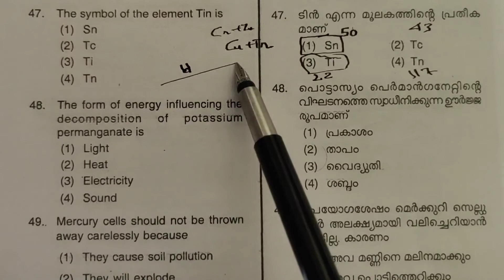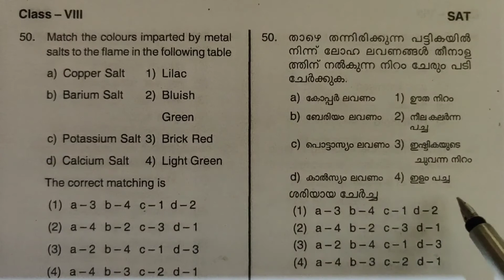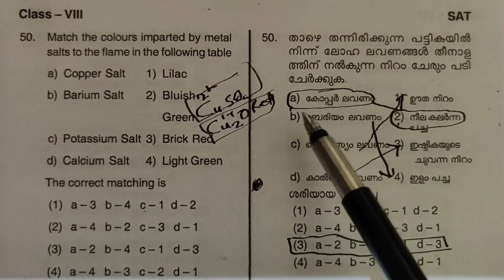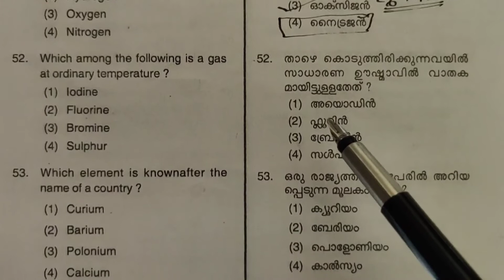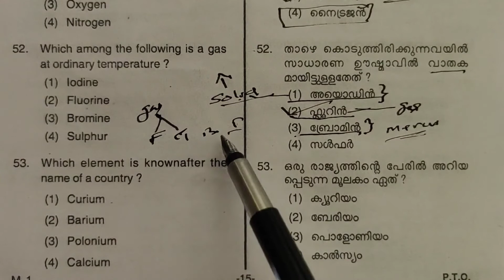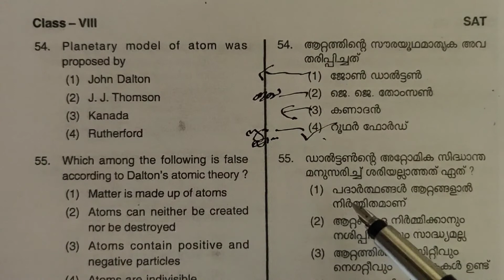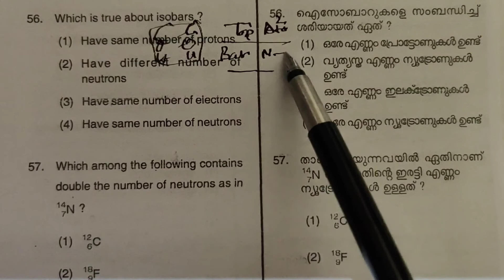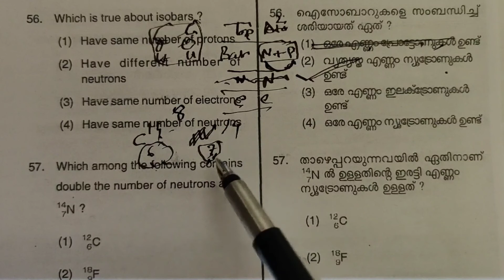2012 NMMS QUESTION PAPER CHEMISTRY PART WIDE EXPLANATION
NMMS | KTET | PSC | NTSE | CHEMISTRY PART